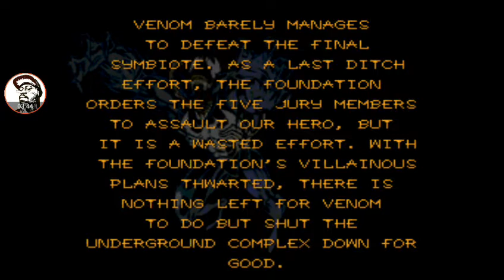Separation Anxiety - Venom & Spider-Man (Genesis) 💀All Boss Fight Encounters💀 Part 2/2